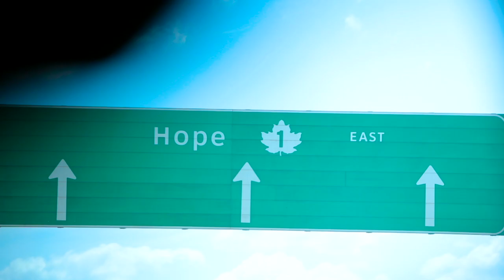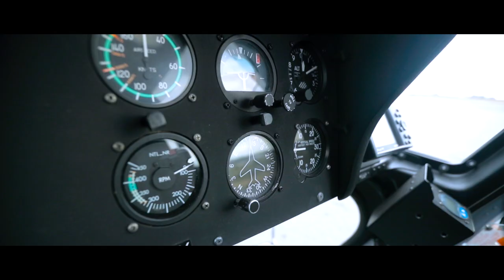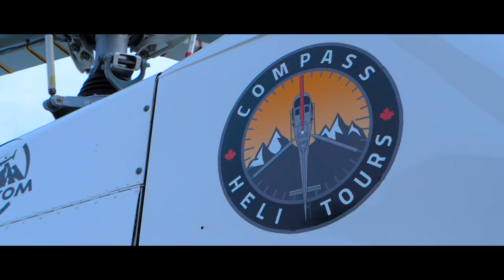BUCKET LIST WEDDING ADVENTURE (S2 Ep.8)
🔴GEAR WE USE:
👉FOR VIDEO EDITING
👉FOR FILMING

Instead of having a wedding, we did a 16 day road trip all over British Columbia and eloped on the 3rd day! We took a private helicopter to the top of a mountain in the Canadian Rockies in British Columbia on June 25th 2019 and got married! We vlogged the whole thing!

The trip was incredible and our elopement was exactly what we wanted! (Yes, our families new about us getting married and were very supportive and happy for us, so technically it wasn't an elopement haha)

👊 GEAR/ PRODUCTS WE USE & RECOMMEND 👍:
➜Best Photo/Video Hybrid Camera
➜Vlog Lens
➜All Purpose Lens
➜85mm Prime Lens
➜24mm Prime Lens
➜INSANE Macro Lens
➜Best Camera Gimbal
➜Best Action & 360 Camera
➜Wireless Lav Mics
➜200w Film Light We Use
➜60w Film Light We Use
➜Pro Gear Travel Backpack
➜Editing Headphones
➜Best Budget Hard Drive
➜Best portable SSD Drive (FAST)
➜Budget Friendly Camera & Lens
➜Budget Friendly Lav Mic
➜Budget Friendly Lighting Kit
➜Best Smart Phone 3-Axis Gimbal
➜Our On-Set Audio Recorder
➜Podcast & Voice Over Microphone
➜Audio Interface For Voice Over Mic
➜Wills Electric Stand-Up Desk
➜Best Video Editing Monitor